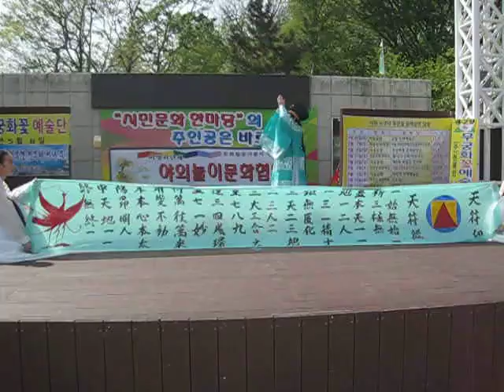자유공원어버이날효공연 천부경천무 이정민원장님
무궁화꽃예술단은 각분야에서.활동하시는 분들로 자진구성된.단체입니다..자유공원어버이날효공연 천부경천무 이정민원장님